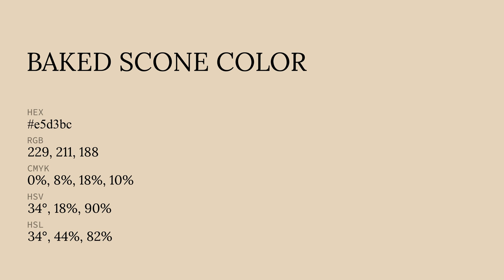Baked Scone color e5d3bc hex color - Yellow color - Cool color e5d3bc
What color is Baked Scone ? e5d3bc hex color - Yellow color - Cool color e5d3bc

Hex e5d3bc Color Code is also known as Baked Scone color.

Hex e5d3bc Color code in RGB color code model is created after adding 89.80% red color, 82.75% green color and 73.73% blue color.
Hex e5d3bc Color code in CMYK color (process color) code model is generated after subtraction of 0% cyan, 7% magenta, 17% yellow and 10% black.